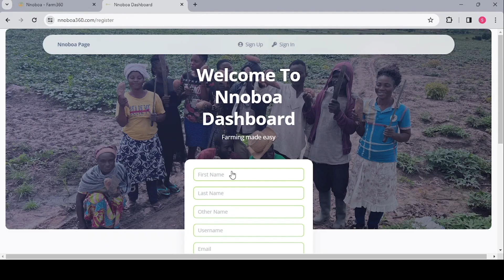What We Do at Farm 360 Awesome 🥰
Here is a snippet of how Farm 360 is on a journey to DIGITIZING the Agricultural landscape in Ghana, Africa, and the World beyond. ONE AT A TIME!